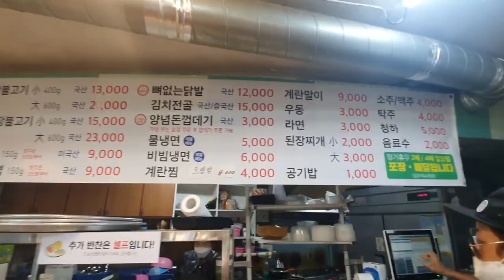(Muse 까칠한 힐링여신) 대명공연거리 맛집 대림석쇠갈비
꼭꼭 대구 가면 먹는 석쇠불고기
대림석쇠갈비가 제일 맛있어요